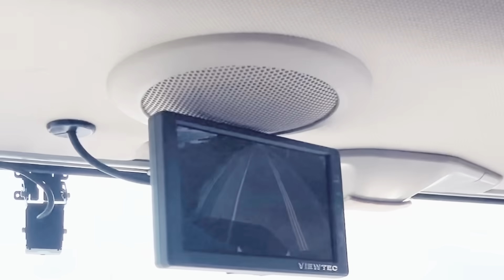日本最大！スーパーフルトレーラー25m 24輪！特別開発！日野自動車グループの本気！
働き方改革！2024年問題！解決すべく日野自動車グループのNEXT Logistics Japan 株式会社！特別開発のスーパーフルトレーラーの走行シーンとベテラン指導員の方に運転のコツをお伺いしました！
フルトレーラー,トレーラーバック,ダブル連接トラック

0:00 先頭
0:27 こちらがフルトレーラーで 国内最高全長25メートルを誇るトレーラーになります
0:35 このトレーラーの特徴は ドリーと言われる連結部分を設けており
0:43 ここのドリーを外してセミトレーラーを 連結して動かすことも可能です
0:51 単車の箱はトランテックス製 トレーラーは日本トレクス製になります!
1:09 遠目で見ても充分な存在感がありますね!
1:15 このフルトレーラーで東名阪を往復しています
1:23 今回はこれから兵庫県を出発します!
1:31 今回取材させていただいたネクストロンさんは 日野自動車のグループ会社であり
1:38 2024年に施行される働き方改革に向けて効率化を迫られている 物流業界を根本から変えていこうと計画をしている会社さんです
1:48 このフルトレーラーを幹線輸送で主力で使いながら 色々な荷主さんの荷物を混載で効率よく、 運ぶ為の基盤を作る事を目標にされています
2:26 このトラックはトラクターでもある為 エンジンも13,000ccを積んでいます
2:33 足回りも全てエアサス仕様です
2:40 トレーラー部分は段付きの超低床ですので 内高も2.7m以上取れています
3:01 このフルトレーラー用のトレーラー(ドリー)を 作成できるのは今のところ日本トレクスと東邦のみらしいです
3:29 基本的には後退ではなく、 前進で駐車するようにしているそうです
5:01 今回はネクストロジ様のベテラン指導員でいらっしゃる 大竹様に色々とお話しをお伺い致します
5:23 ミラー越しで見るだけでもとても長さを感じますね
7:34 また左折ポイントが近づいてきました
8:06 同じネクストロジさんのフルトレーラーが スライドしました
8:12 ここの最後の左折も結構入り口がギリギリです!